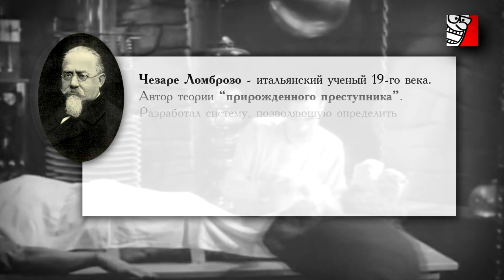АНТРОПОЛОГИЯ СЕПАРАТИЗМА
У президента РФ Путина, маньяка СССР Чикатило, а так же террористов-душегубов Донбасса очень много общего! Все они относятся к отдельному антропологическому подвиду в теории Ломброзо. Другими словами Путин, Чикатило, Гиркин, Бородай, Болотов и конечно же Царев не имеют никакого отношения к "homo sapiens". При, казалось бы, внешней схожести с обычными людьми, эти особи - представители вида, предшествующего "человеку разумному". Попросту говоря это "homo criminalibus" - ущербные и нравственно недоразвитые "человекообразные обезьяны". Сложно поверить? Смотри видео: "Антропология сепаратизма".